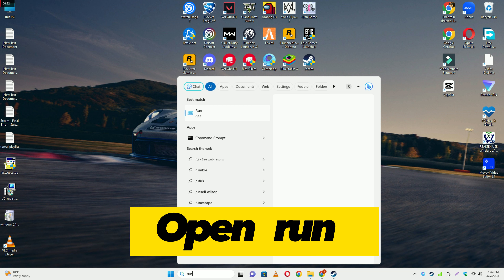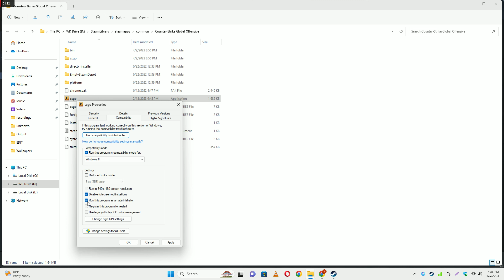Fix Grand Theft Auto V Not Launching Problem 2023 || Grand Theft Auto 5 Launch issue FIXED